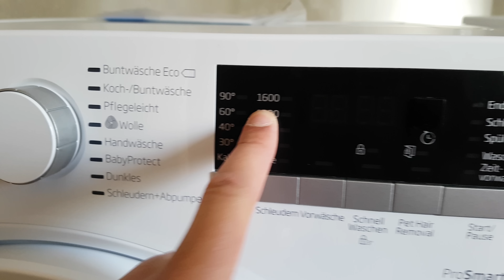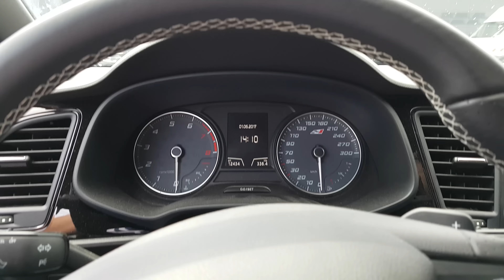ROCK AM RING MADNESS